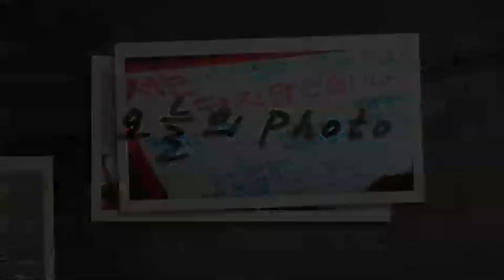[AJU TV] ISIL, 이라크 정부군 1700명 처형 주장, 영상으로 보니...